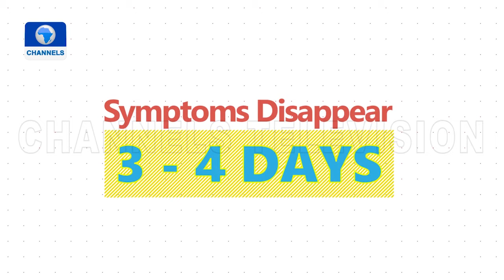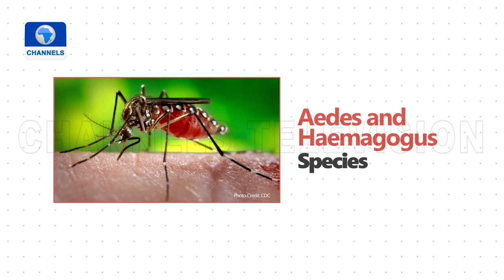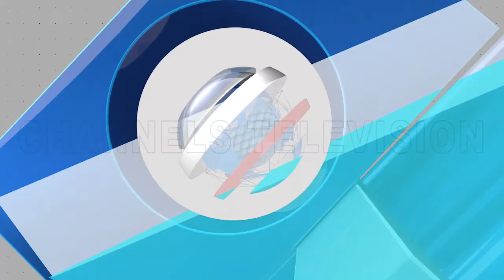Infographic: Everything You Need To Know About Yellow Fever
Since September 15, 2017, when the Nigeria Centre for Disease Control (NCDC) officially confirmed a case of yellow fever in Kwara State to the World Health Organisation, WHO, the country has been responding to successive yellow fever outbreaks over a wide geographic area.

In the first eight months of 2019, 2,254 suspected cases have been reported in 535 local government areas.

All states, including FCT have reported at least one suspected case.

In the first half of September 2019, 243 suspected cases were recorded in Bauchi, Borno, Gombe, Kano and Katsina and 34 people died as a result.

But what exactly is Yellow Fever and how is the country responding?

Trending Videos